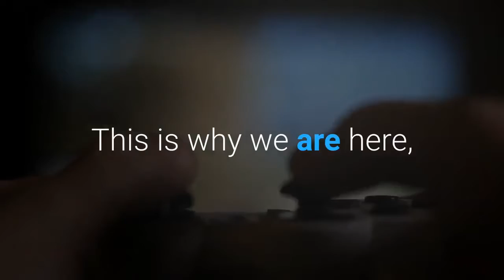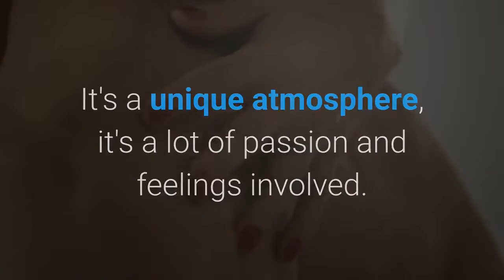Tottenham vs Arsenal live blog with all the action from north London derby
It doesn't get bigger than Derby Day. Tottenham Hotspur and Arsenal face each other at the Tottenham Hotspur Stadium this afternoon in a mammoth Premier League encounter in north London. The gap between the arch rivals currently stands at eight points with Arsenal losing five out of their last eight league games. However, form tends to go out the window in these games and the Gunners were unlucky to lose in the same fixture towards the back end of last season. Jose Mourinho's side have won four consecutive league games on the trot and sit one point behind first-placed Chelsea with a game in hand. Video LoadingVideo UnavailableClick to playTap to playArsenal, who have not recorded an away win against Spurs in the Premier League since March 2014, will be looking to transfer their 100 per cent record in the Europa League and produce a match-winning performance in a mouthwatering clash between two contrasting teams."This is why we are here, to play these types of games," Mikel Arteta said before the game."If you ask me my favourite types of games when I was a player here, for sure I'll tell you it's the north London derby."It's a unique atmosphere, it's a lot of passion and feelings involved. Emotionally, it's a special game and you live. When you win it, you know the satisfaction that you bring to people, which is very necessary in these moments when people are suffering and having difficult times."Arteta is expected to bring Thomas Partey back into his squad following the Ghanaian's return from injury, while Alexandre Lacazette will also be in contention to start following an impressive performance against Rapid Vienna on Thursday. Our Spurs correspondent, Alasdair Gold, is inside the stadium for football.london, while our Arsenal writer, Kaya Kaynak, will be proving us with pre-match insight from outside the ground, as 2,000 Spurs fans will be inside the stadium for the derby match. You can follow all of the action as it unfolds right here.18:26Chris WheatleyTottenham 2-0 ArsenalA second half fightback from Arsenal wasn't enough and they lose their second consecutive league game. Six defeats in nine games this season. Mikel Arteta needs January reinforcements - and fast.18:18Alasdair GoldFinal Spurs subJoe Rodon comes on for Steven Bergwijn, who has been superb today. Worked so hard as almost a second full-back, similar to Lucas in July but on the right.18:15Alasdair GoldSpurs subLucas replaces Son.18:07Alasdair GoldKane heads wideBut he's offside from Spurs' set piece.18:07Chris WheatleyJamie Redknapp on Xhaka's foul"I don't get him. How many times does he do that? I think he thinks he's fooling the fans by making a tackle. He's not helping the team."17:58Alasdair GoldSpurs subBen Davies replaces Lo Celso, Spurs presumably switching to a back three.17:55Chris Wheatley67'A terrific save from Lloris to deny Lacazette.17:44Chris WheatleyBetter from ArsenalArsenal are working hard to get back into the game.